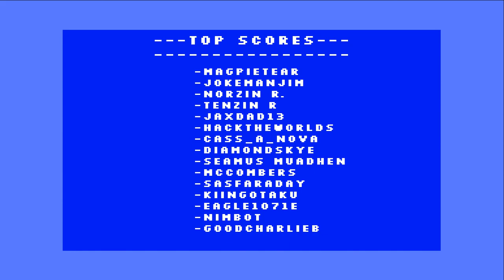The Scoreboard & The Game - Ep 04 - Truly Bedrock S3 Minecraft 1.17.1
No quests can be found, but there are games to be played!!

0:00 Intro
4:15 The Scoreboard
8:03 Wipeout!!
35:14 The Results
40:06 The Wrap Up